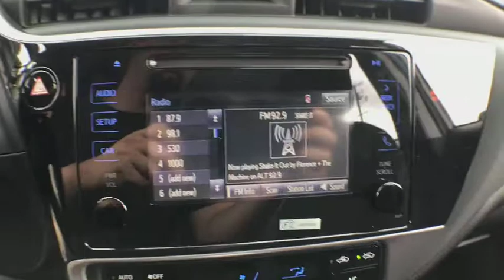2019 Toyota Corolla Haverhill MA, Lawrence MA, Methuen MA, Salem NH, Andover, MA 10031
Falcon Gray Metallic N 2019 Toyota Corolla available in Haverhill, Massachusetts at Jaffarian Automotive Group. Servicing the Lawrence MA, Methuen MA, Salem NH, Andover, MA area.

Wheels: 16 x 6.5 Wide Vent Steel,Fabric Seat Trim,Radio: Entune Audio w/6.1 Screen,LED Daytime Running Lights (DRL),6 Speakers,Air Conditioning,Electronic Stability Control,Front Bucket Seats,Tachometer,ABS brakes,AM/FM radio,Automatic temperature control,Brake assist,Bumpers: body-color,CD player,Delay-off headlights,Driver door bin,Driver vanity mirror,Dual front impact airbags,Dual front side impact airbags,Front anti-roll bar,Front reading lights,Front wheel independent suspension,Fully automatic headlights,Heated door mirrors,Illuminated entry,Knee airbag,Low tire pressure warning,Occupant sensing airbag,Outside temperature display,Overhead airbag,Panic alarm,Passenger door bin,Passenger vanity mirror,Power door mirrors,Power steering,Power windows,Radio data system,Rear anti-roll bar,Rear seat center armrest,Rear window defroster,Remote keyless entry,Speed control,Speed-sensing steering,Split folding rear seat,Steering wheel mounted audio controls,Telescoping steering wheel,Tilt steering wheel,Traction control,Trip computer,Variably intermittent wipers,Rear seats: bench,Front Center Armrest w/Storage,Exterior Parking Camera Rear,Auto High-beam Headlights,Distance pacing cruise control: Dynamic Radar Cruise Control